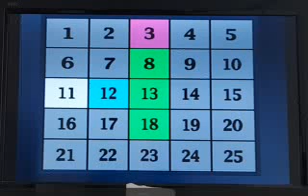ＰＳ２ アタック２５ R 6 ７ １０